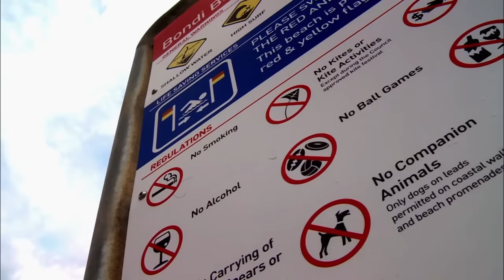5 Year Old Missing In Crowd of 30,000 | Bondi Rescue - Season 7 Episode 6 (OFFICIAL UPLOAD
Lifeguard's scramble to find a lost child on a crowded beach filled with over 30,000 people.